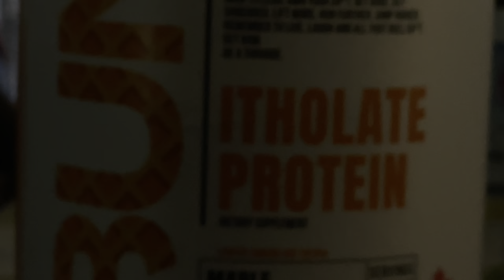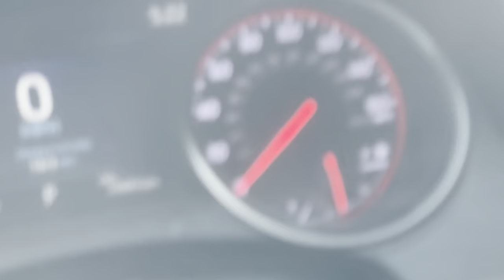Back day ft. Hamstrings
GetRawNutrition Code ASAENZ10